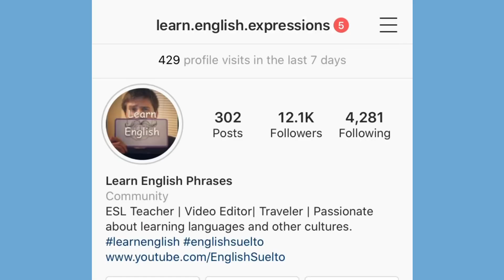English Expression - Cry Me A River - Learn English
Today, we learn English with the expression “Cry me a river.” You may have heard that expression used by none other than Justin Timberlake in the song “Cry Me A River.”

This phrase is pretty patronizing as we use it to mock someone who is upset. I don’t recommend using it with someone that isn’t a very forgiving person 😂.

The idea is that the person can cry until he or she fills up a river.

Do you have a phrase like this in your language?